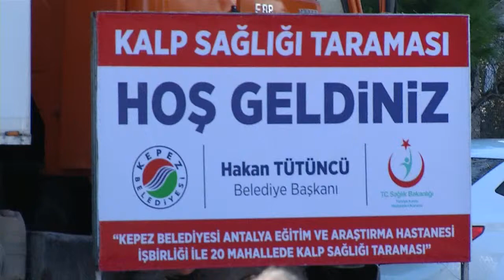Kepez Belediyesi olarak Şafak Mahallesi'nde kalp sağlığı taraması yaptık.